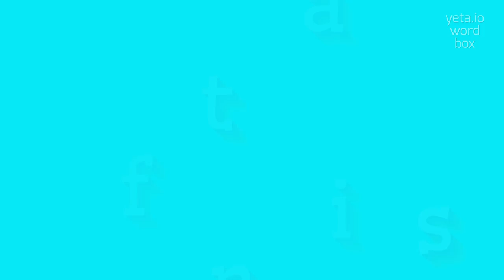FIANTS - How to pronounce it?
FIANTS - Don't mispronounce Fiants anymore in 2023